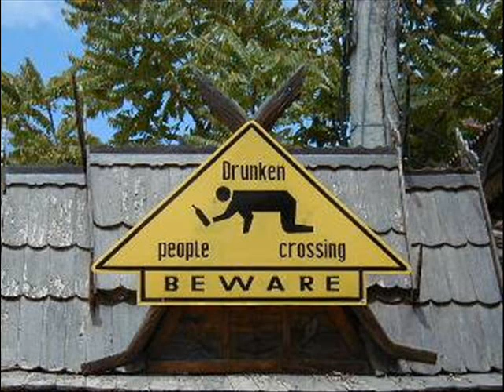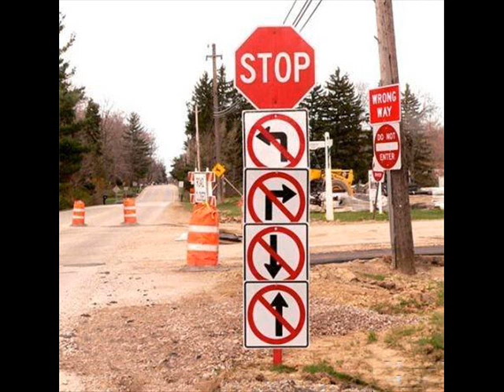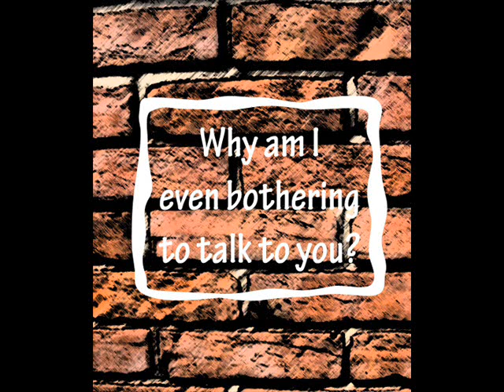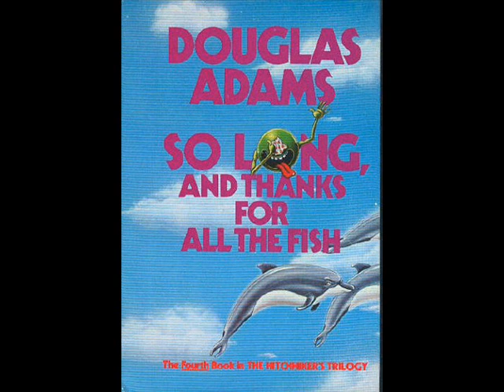(Goodbye and Good luck) Knowwheretorun1984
This was going to be my last upload for sometime, Really I just can't be bothered with it all anymore, Humanity is just a bunch of idoits when you look at it in mass! I will make maybe one or two more before I leave it all, just so I can spit a couple of things out.

Just a note: I recieved this from a friend.

I consider the oil spill in the Gulf to be a major major thing but most American's who have been listening to people like Rush Limbaugh for years have gotten to the point where destroying all life on earth is no big deal! Here is a message I saw in the Huffington Post that I completely agree with!

Huffington Post / By Peter Daou

Shame on us.

A calamity is unfolding before our eyes - the greatest oil spill in history - and America's response is little more than a big yawn.

Bob Herbert writes:

The vast, sprawling coastal marshes of Louisiana, where the Mississippi River drains into the gulf, are among the finest natural resources to be found anywhere in the world. And they are a positively crucial resource for America. The response of the Obama administration and the general public to this latest outrage at the hands of a giant, politically connected corporation has been embarrassingly tepid. ... This is the bitter reality of the American present, a period in which big business has cemented an unholy alliance with big government against the interests of ordinary Americans, who, of course, are the great majority of Americans. The great majority of Americans no longer matter. America is selling its soul for oil.

Where is the outrage? Where are the millions marching in the streets, where is the round-the-clock roadblock coverage tracking every moment of the crisis, every effort to plug the leak, every desperate attempt to mitigate the damage?

Where is the White House? Where are Republicans? Where are Democrats? Where is the left? Where is the right? Where is the "fierce urgency of now?"

Prominent oceanographers [are] accusing the government of failing to conduct an adequate scientific analysis of the damage and of allowing BP to obscure the spill's true scope. The scientists assert that the National Oceanic and Atmospheric Administration and other agencies have been slow to investigate the magnitude of the spill and the damage it is causing in the deep ocean.

In the movies, pretend heroes like Bruce Willis and Will Smith save the planet while the whole world watches with breath and belief suspended. In real life, a global catastrophe is treated like a mere annoyance, mismanaged by a rapacious oil company, while drill-baby-drillers double down on their folly and the White House puts out defensive fact sheets about how they were on it from "day one."

Is this really the best we can do?

America is capable of greatness -- but our reaction to this unprecedented event is anything but great.

In some parts of the country, the sight of oil drifting toward the Louisiana coast, oozing into the fragile marshlands and bringing large parts of the state's economy to a halt, has prompted calls to stop offshore drilling indefinitely, if not altogether. Here, in the middle of things, those calls are few. Here, in fact, the unfolding disaster is not even prompting a reconsideration of the 75th annual Louisiana Shrimp and Petroleum Festival. "All systems are go," said Lee Delaune, the festival's director, sitting in his cluttered office in a historic house known as Cypress Manor. "We will honor the two industries as we always do," Mr. Delaune said. "More so probably in grand style, because it's our diamond jubilee."

Granted, some scientists are telling us the truth, some reporters are digging up unpleasant facts, some citizens are rising in anger, some federal agencies are doing what they are tasked to do. People are working to fix this. But by and large, America's collective response to this crisis is disproportionately anemic.